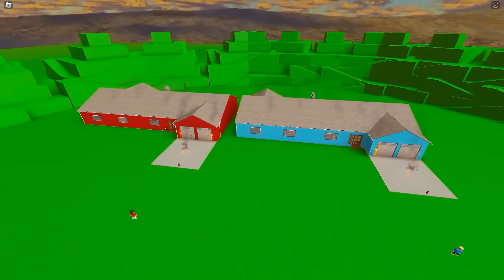CRIEI ESCONDERIJOS para ME PROTEGER no Minecraft!